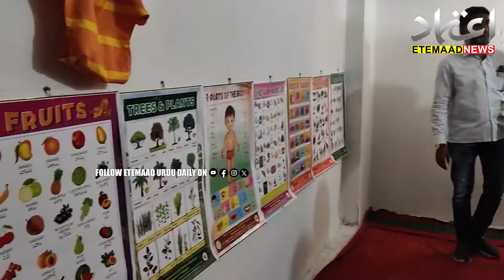AIMIM MLA Ahmed bin Abdullah Balala Inaugurates Anganwadi centre in Chowni, Malakpet